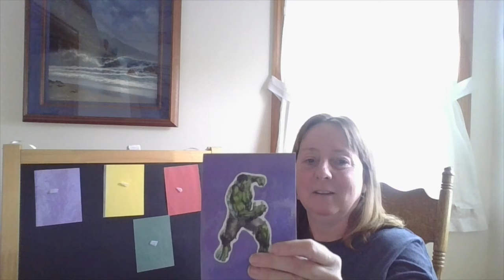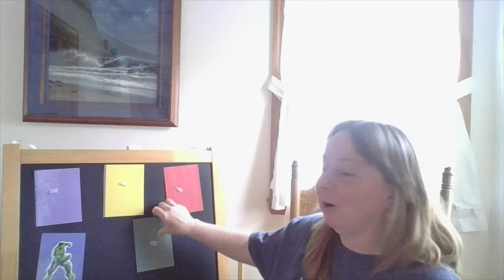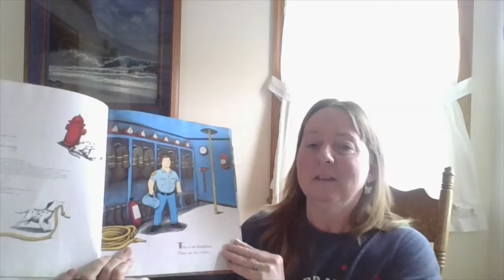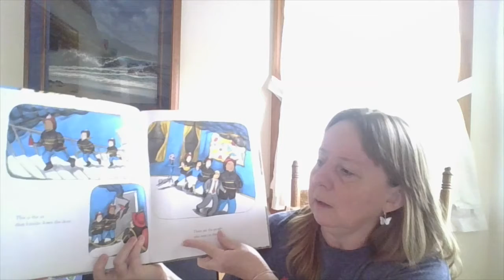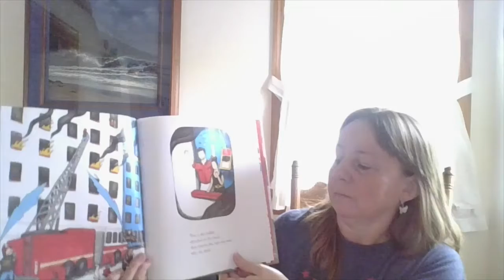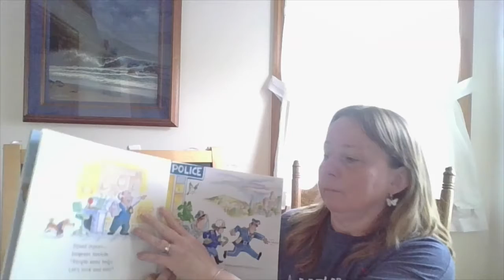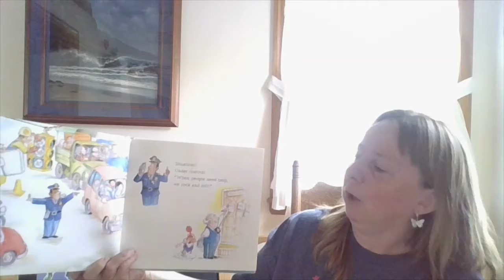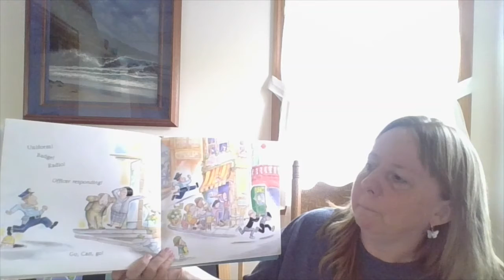May 28 Pajama Storytime: A Tribute to Heroes in Our Community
Come join Miss Carol for a PJ storytime where we'll pay tribute to some special people in our community.